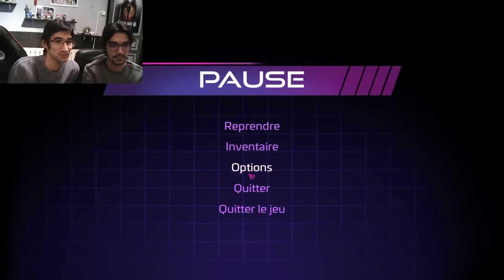Le Petit Grégory cherche la Sortie | Five Nights at Freddy's : Security Breach - partie 1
Après 2 ans d'attente, il est là... (avec @verdnat-12e_Docteur )

Rejoignez moi sur Discord ! (vous verrez on rigole bien !)

Vous en voulez d'autre ? Jetez un coup d'œil aux playlist ci-dessous !

Retrouvez d'autres vidéos MultiGaming ici !